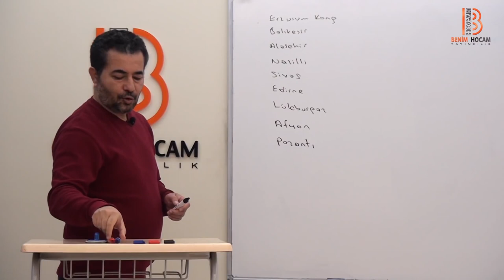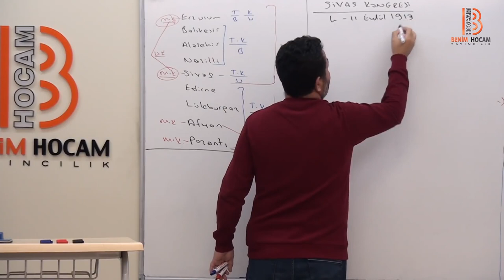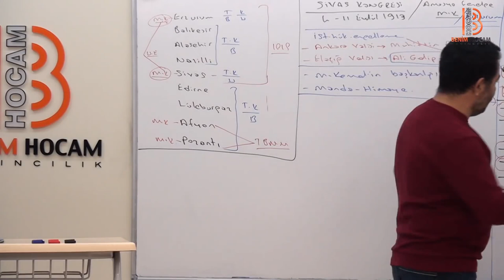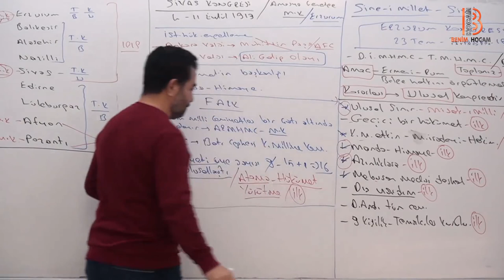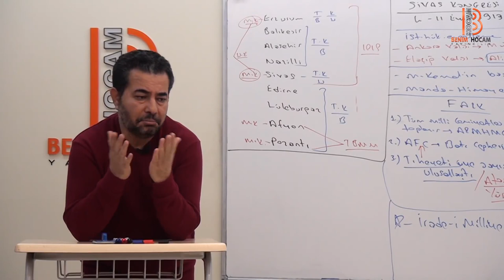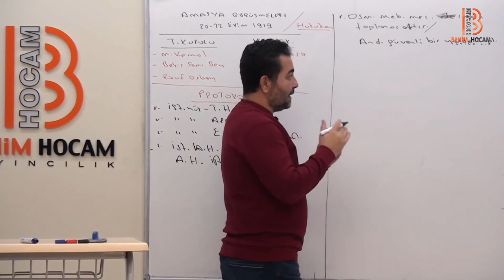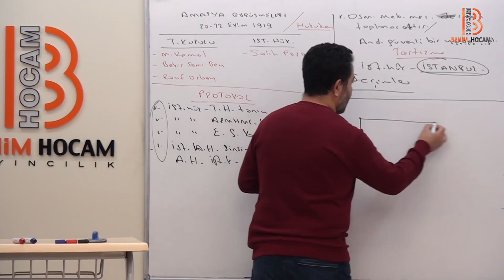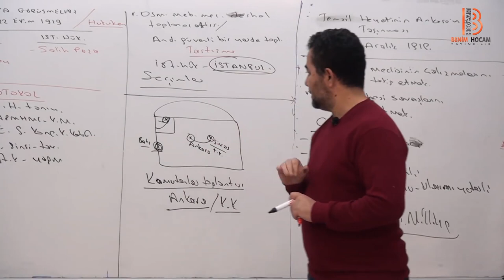45. Kurtuluş Savaşı Hazırlık IV - TYT TARİH - Selami Yalçın